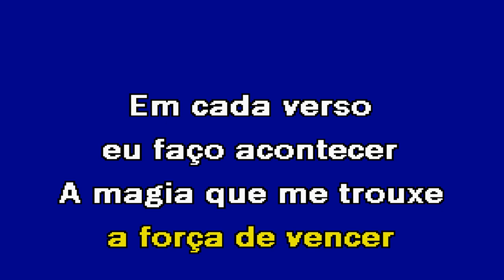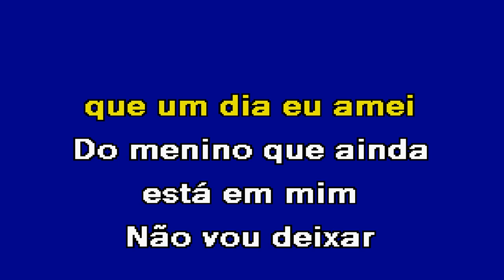ACREDITAR Manuel Campos Karaoke